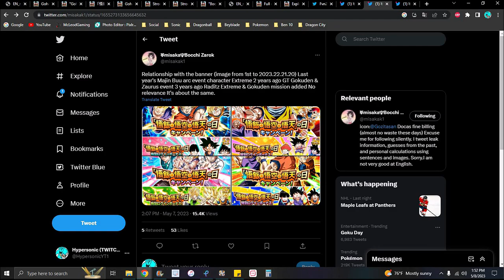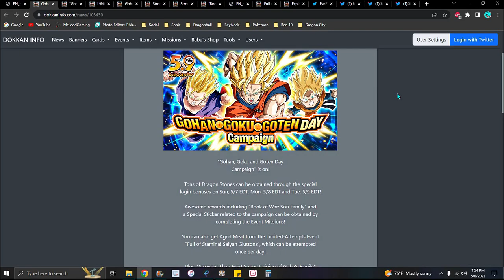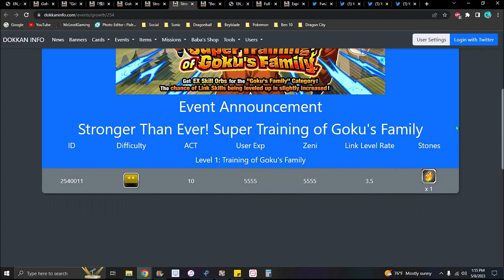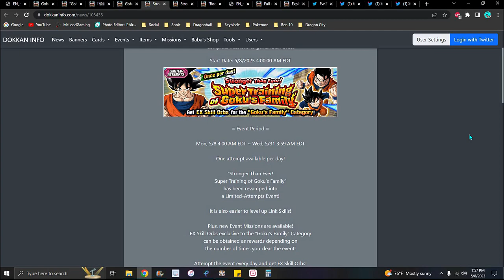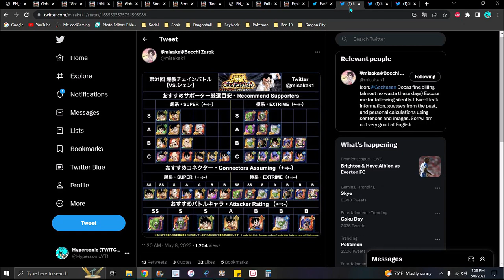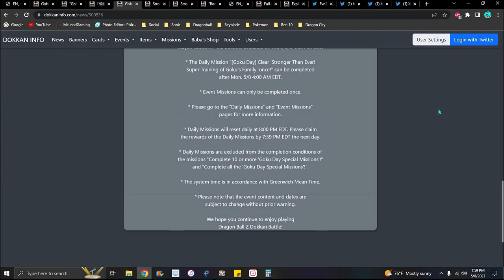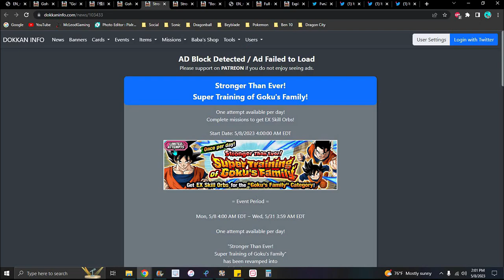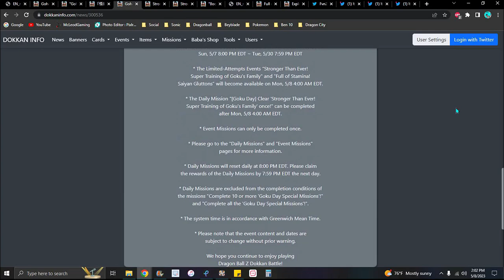THIS IS THE BEST HYPE EVER!!! ??? GOKU DAY 2023 + NEW EQUIP'S + MEAT EVENT!!! ??? DBZ Dokkan Battle